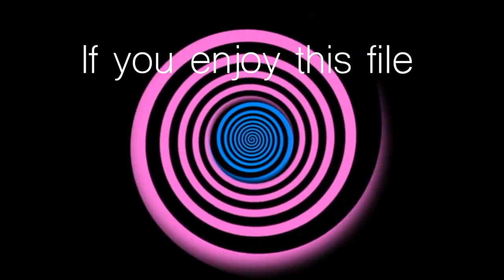BubbleGum Hypnosis | Mindless Pink Fog | Jacqueline Powers Hypnosis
Jacqueline Powers Bubblegum Hypnosis will leave you lost in in a mindless pink fog. If you love hypnotic mind control and want to be hypnotized or crave more Mindless Hypnosis, you can also enjoy these files

With thanks to my Devoted Sub, Hypno Sub and Mind Hacked Patrons

Aaron B
Aidan
Alexander L.
Andrew N
Anil L
Auim
Austin H
Austin M
BlueRose8812
Bobby
Brian
Camouflaged Sheep
Cerfs
Carter
ChasingJolteon
Chris L
CJ Moody
Daniel P
Deftloop5
DigitallyStoic
Dinuk T
DJ Cadbury
Dominic R
Drew
Erick
Federico
Fenrir
Future Hndrxx
Mozen
G C
G. Deboer
Gerald T
GoreDrinker
Grasshopper
haarvi
Jan
Jasmin
Joe
Joseph
Joshua
Josh W
JQ
Justin B
Kjo
Kenneth D
Kim
Kory
Leopold
Liam
Lifter
Loyal41991
M
Maple Graves
Marcus C
Mark R
mark
Mozen
Nichole G
Paul s
Peter C
Poet on the Run
Pythias
R.H
Ronnie
Ryan
Ryoung
Scruffy
Simon
Sim Roo
Skyler
Sissymade
Stehe
Steven B
Stevie R
That_240sx_Guy
Thomas Hothersall
Tim
Tom
Totellini
Travis
Tyne
Villaim
Vivian
Walk3rs68
Xivaqeis
Zach B
Zastavas